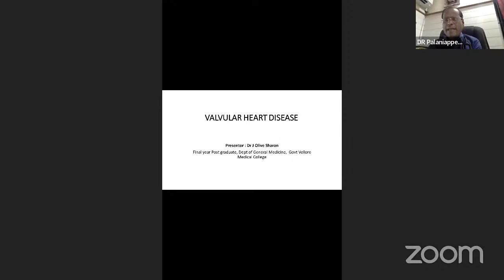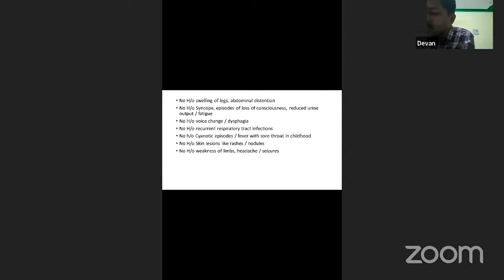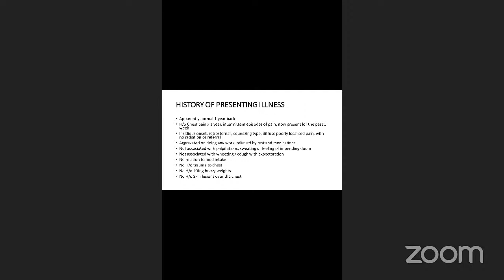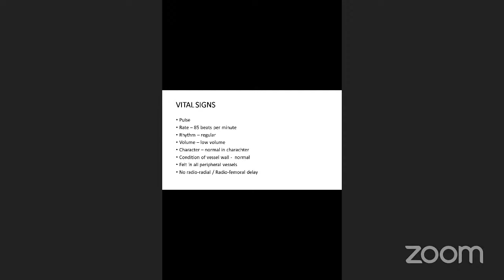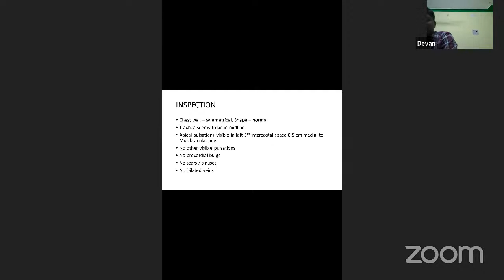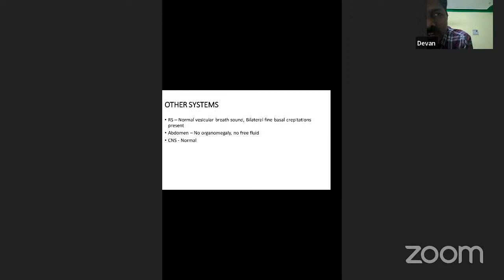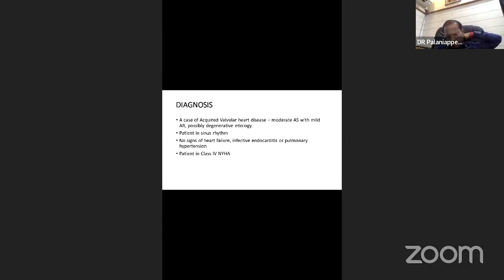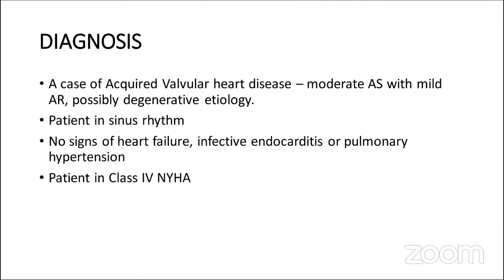SZ & SMZ API-ICP PG MASTER CLASS